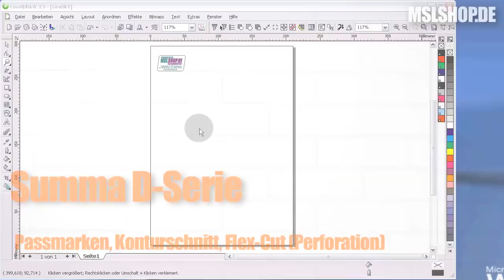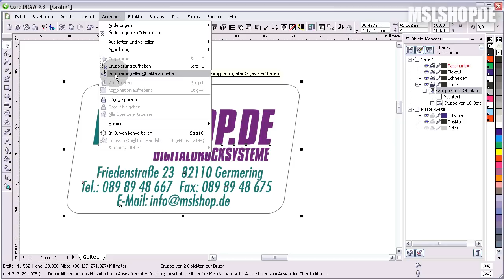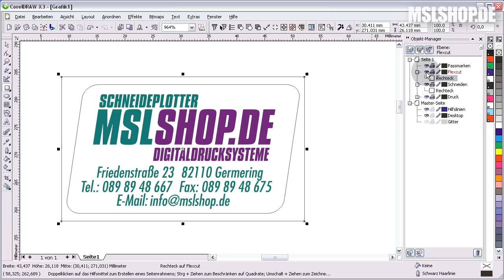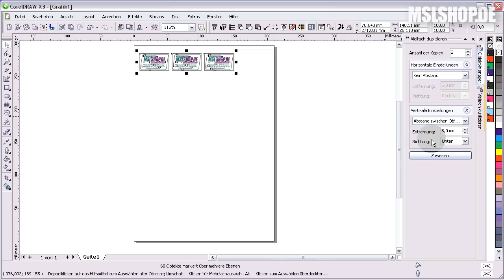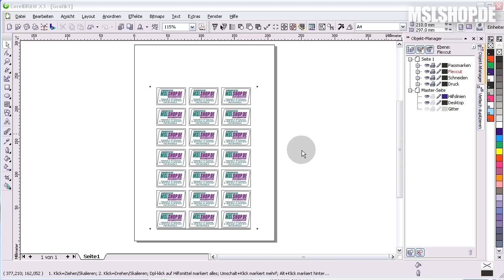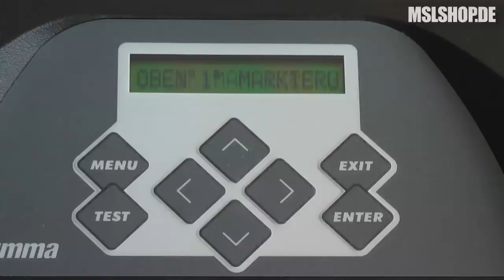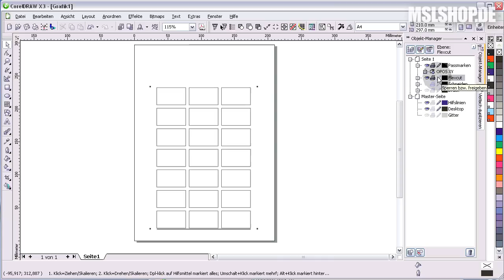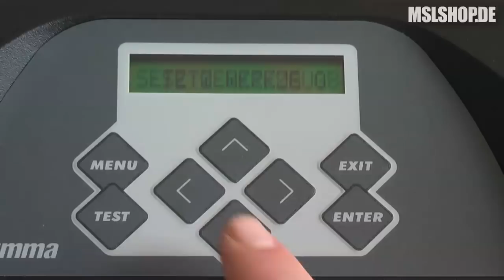Schneideplotter Summa D-Serie, Konturen schneiden mit Passmarken und Perforation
Dieses Schneideplotter-Tutorial erklärt den Umgang mit Passmarken, wie Konturschnitte und Perforationen hergestellt werden und das Erstellen der Dateien.